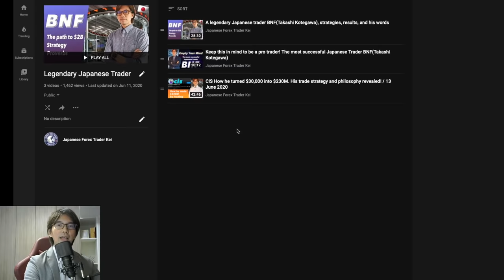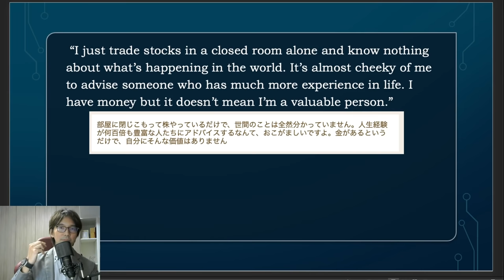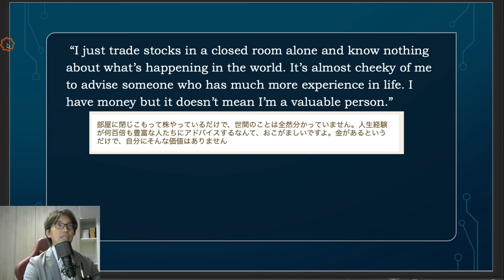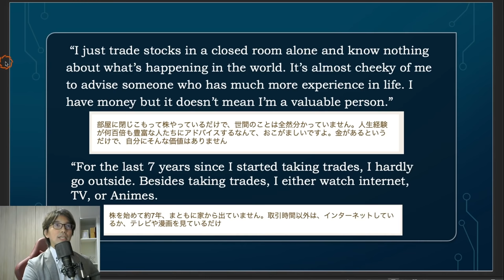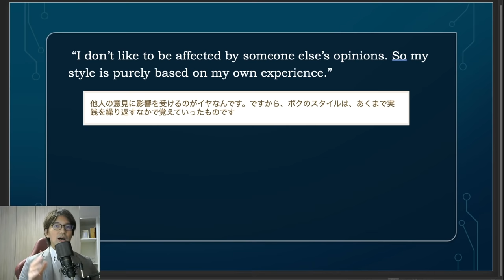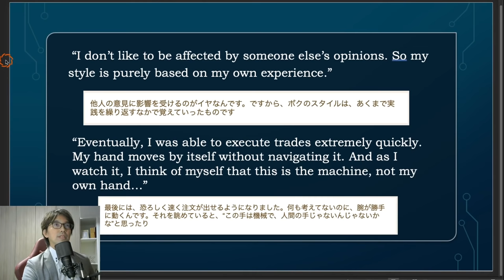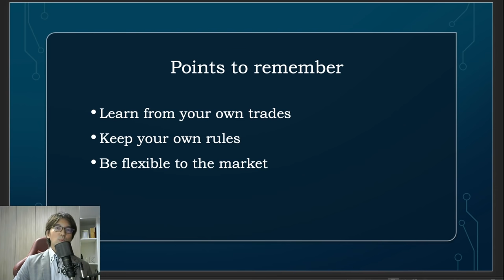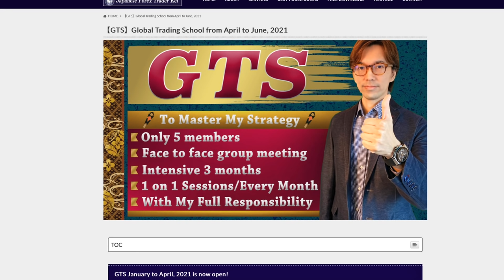True words of BNF, the top Japanese trader (Takashi Kotegawa) / 9 Jan, 2021